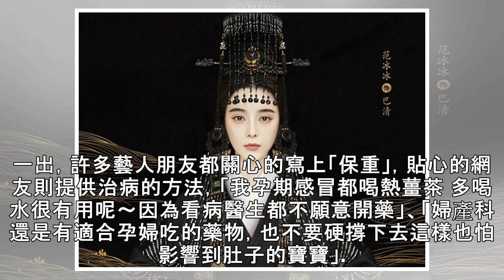懷孕5個月病倒！楊千霈4症狀纏身